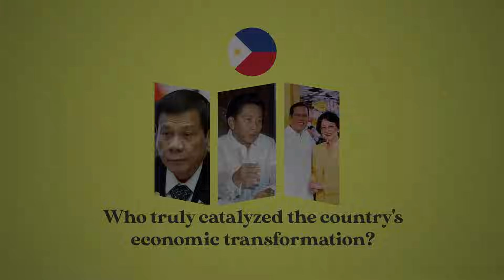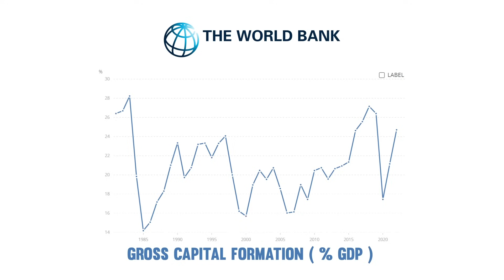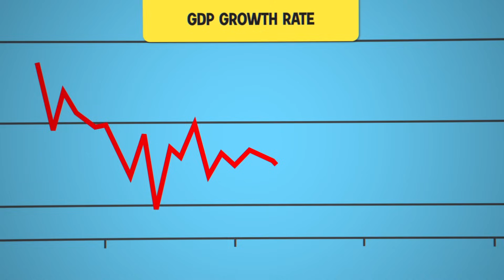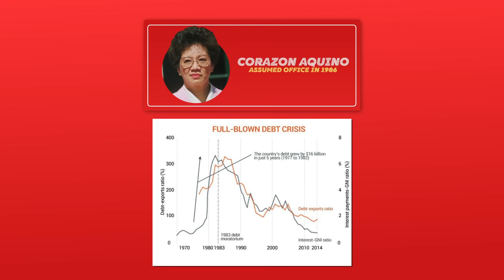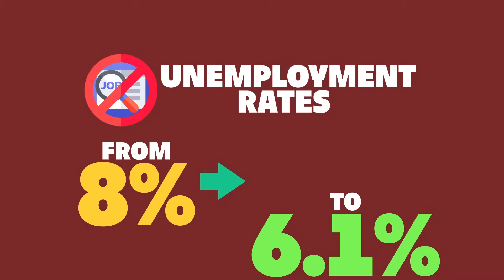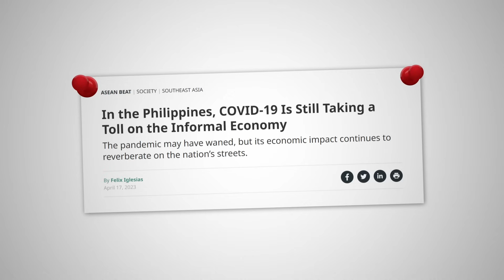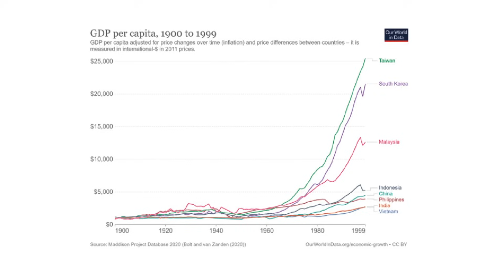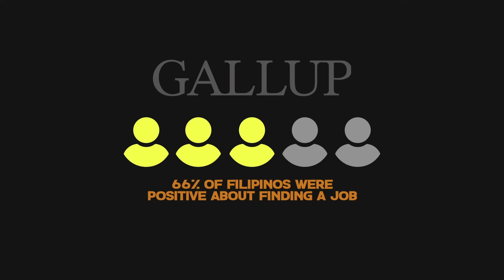THE GOLDEN AGE OF THE PHILIPPINES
The term "Golden Age" in Philippine history is contested. Marcos invested in infrastructure but left the nation in debt. Cory Aquino moved towards democracy but had limited economic growth. Benigno Aquino achieved good economic numbers but was criticized for fiscal conservatism. Duterte attracted foreign investment but had human rights and pandemic response issues. No single era stands out as a clear "Golden Age," and Filipinos remain optimistic about the future.